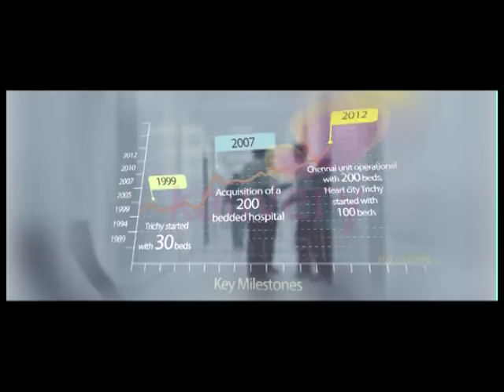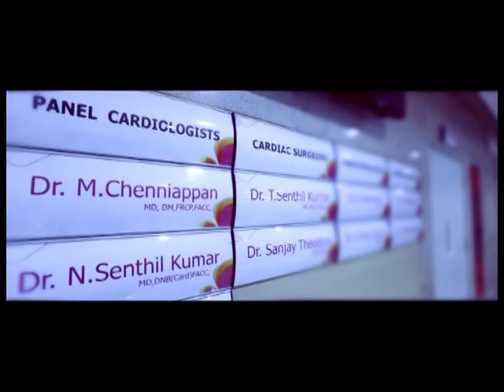Kauvery Hospital Corporate Film - full version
Kauvery Hospital Corporate Film
Produced by: Zazen Media Works